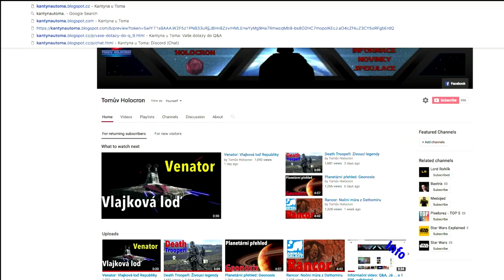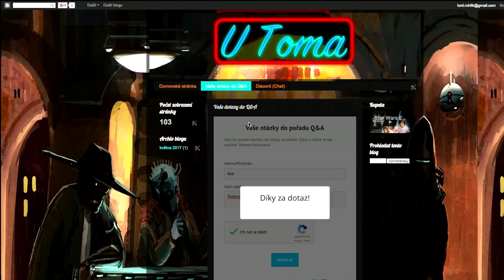Oslavy : 1000 odběratelů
Zapiště si tedy do kalendářů Sobotu (20:5.) od 16:00 začne Livestream.

Příští týden se také vrátí Q&A a zde naleznete formulář, kam psát své dotazy:

Server: Basilisk

Rád Vás tam uvidím